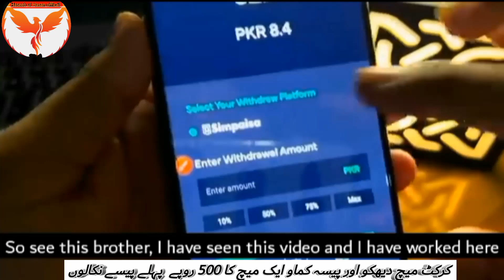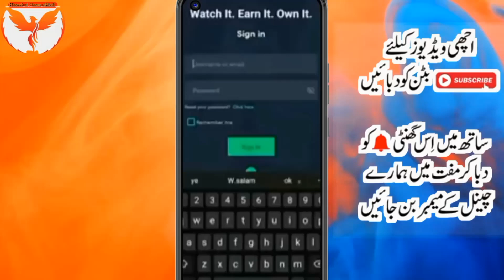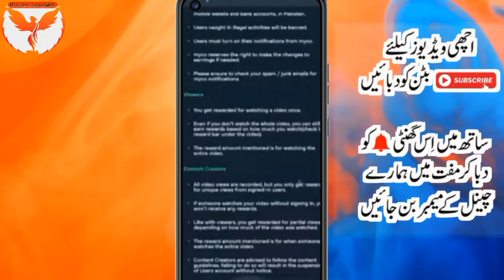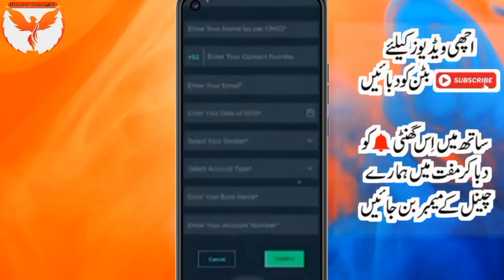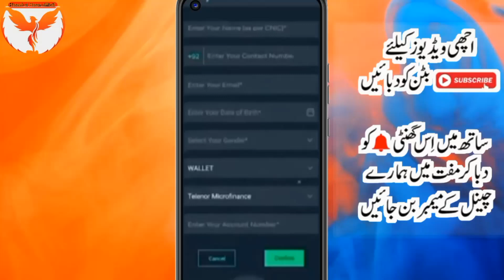Live Cricket Match chalao Earn RS 500 | Pakistani Earning app Withdraw Easypaisa Jazzcash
Live Cricket Match chalao Earn RS 500 | Pakistani Earning app Withdraw Easypaisa Jazzcash Live Cricket Match chalao Earn $200+  Adsterra Earning
Tricks Online Earning in pakistan
Myco App Se Paise Kaise Kamaye Pakistani Earning App
Withdraw Easypaisa Jazzcash  Myco Earning App
FAMILY
Myco App Se Paise Kaise Kamaye
|Pakistani Earning App Withdraw Easypaisa Jazzcash || Myco Earning App
In this video Ill tell you how to earn money from myco app. Ya phir myco
app se paise kaise kamaye. "Myco App" se paise kamane ka tarika. In this
cricket world cup season you can earn money by watching live cricket match
on myco app, and how to get withdrawal in myco app Easypaisa Jazzcash.
Myco app will pay you by watching videos, uploading videos and by watching
cricket matches like pak vs ind etc. This video is all about Online Earning by
Watching Live and Videos from myco app. After earning from myco app you
can easily withdraw your money in Easypaisa or Jazzcash.
Cover Topics:
1: Myco App Se Paise Kamane Ka Tarika
2: Myco App Se Paise Kaise Nikalwaye
3: Myco App Real or Fake
4: Myco App Online Earning
5: Myco Earning App Withdravw Easypaisa Jazzcash
6: How to Use Myco App
7: How to Earn Money by Watching Videos
8: How to Earn Money by Watching Cricket on Myco App